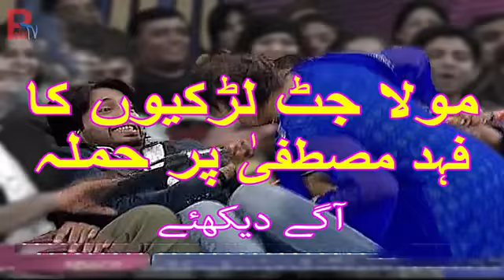Girls Attack Fahad Mustafa in Lahore Jeeto Pakistan